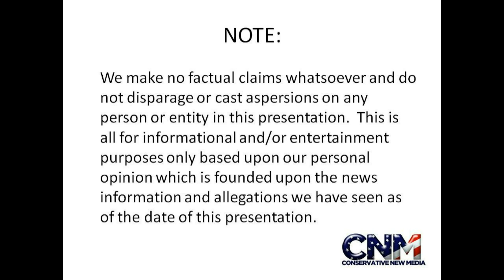NBA Playoffs - Dallas Mavericks beat Oklahoma City Thunder to go up 2-1 - Report